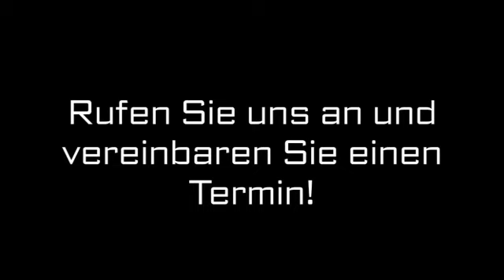Altersvorsorge Vettweiß Peters Assekuranz e.K.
Peters Assekuranz e.K. in Vettweiß ist Ihre erste Wahl, wenn Sie nach Altersvorsorge oder Privatversicherung suchen. Für mehr Informationen erreichen Sie uns unter der Telefonnummer (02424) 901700 oder schauen Sie direkt vor Ort vorbei: Zülpicher Str. 2, 52391 Vettweiß. Besuchen Sie uns auch unter der oben genannten Webadresse!